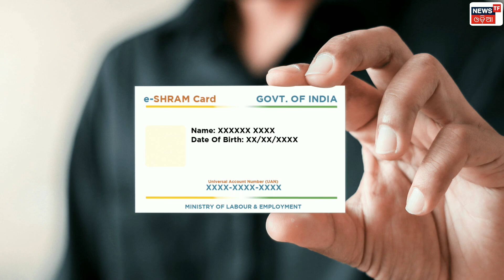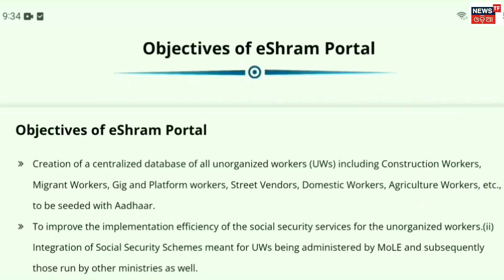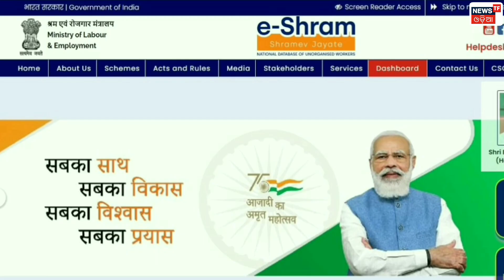E-Shram Card ଥିଲେ ଟଙ୍କା ମିଳିବ - eShram Card New Update Odisha 2024 - eShram Card Odisha Online Apply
🔴HASHTAGS USED:-

🔴QUERIES SOLVED:-

Eshram card benefits odia
shramik card
e shram card benefits
Sram card
sram card online apply